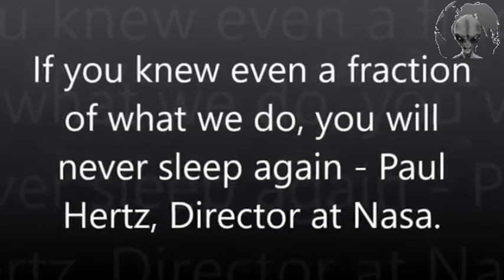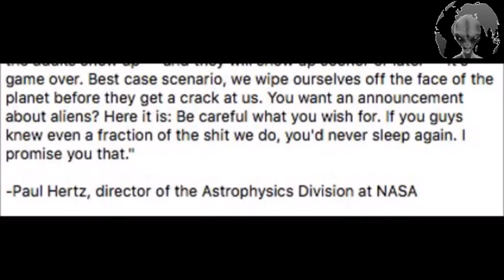"IF YOU KNEW WHAT WE DO, YOU WILL NEVER SLEEP AGAIN" - NASA Director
Paul Hertz, Director of the Astrophysics Division of the NASA, shared at IMGUR this amazing statement about aliens.
"Be careful what you wish for. if you guys knew even a fraction of the shit we do, you will never sleep again. I promise you that"
Paul Hertz Director of the astrophysics divison at nasa.